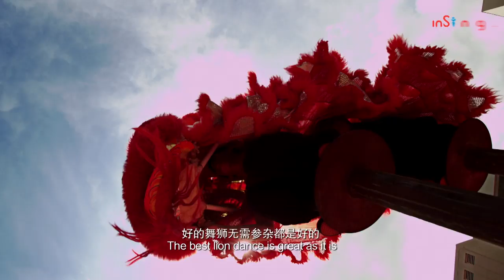"Ah boys" roar in 'The Lion Men'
Director Jack Neo is back again. His latest movie, 'The Lion Men', has pundits are predicting that he will once again rule the Chinese New Year box office.

The action-comedy revolves around competing lion dance troupes, and stars Tosh Zhang and Wang Wei Liang as lion dance troupe buddies who eventually become rivals.

They are joined by 'Ah Boy To Men' cast members Maxi Lim, Noah Yap and Charlie Goh.

Chen Tian Wen, Jasper Lai, Bao Er Cong and Ngeow Zijie, and Chinese actress Eva Cheng round out the cast.